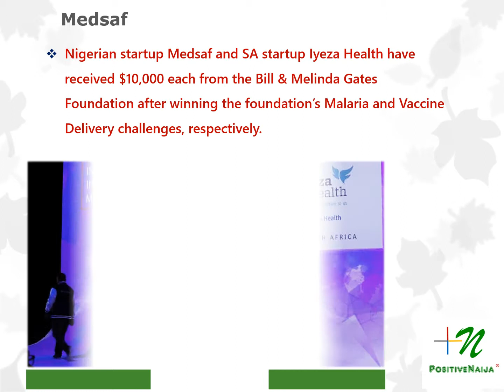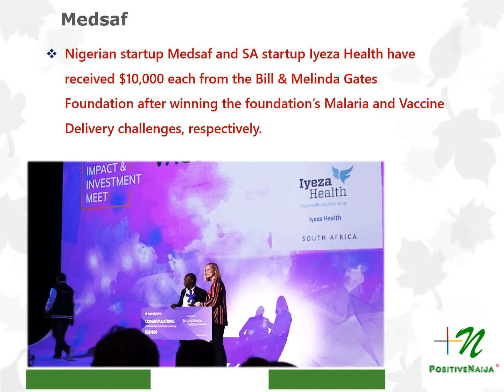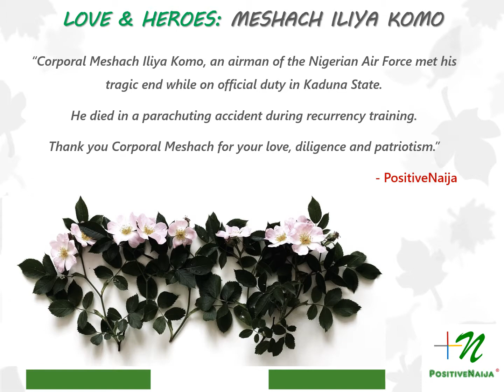PositiveNaija Top News: Week 15, 2019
Academic intelligence, scientific breakthroughs, gratitude and love dominated the 15th week of the year 2019 for Nigeria and Nigerians globally.